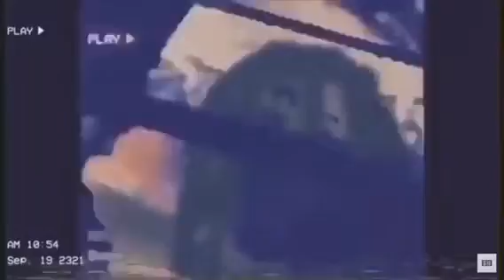⚡️Blue Faces (SG Tip x Young Nudy x Metro Boomin x Pierre Bourne type beat) [Prod. by @WaavyTrey]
ALL BEATS ARE FREE FOR PROMOTIONAL USE *UNLESS STATED OTHERWISE*